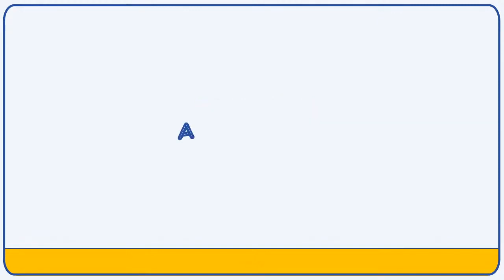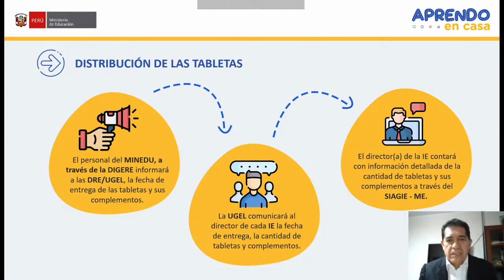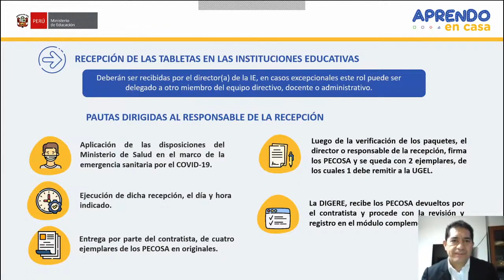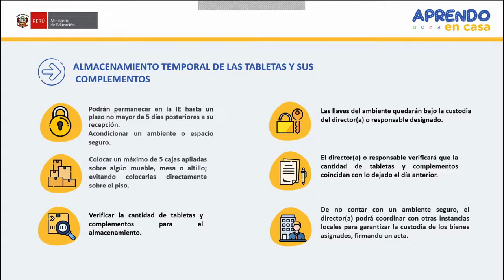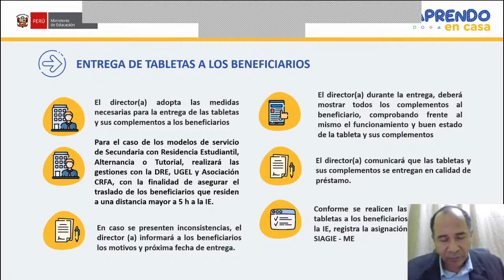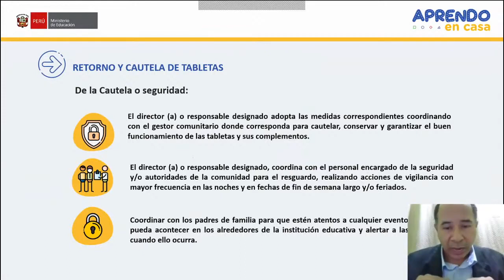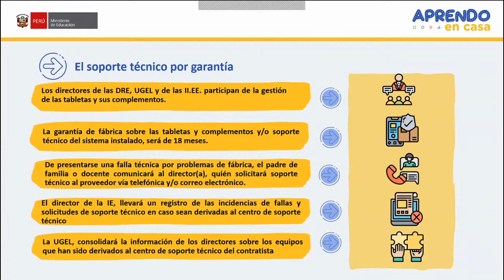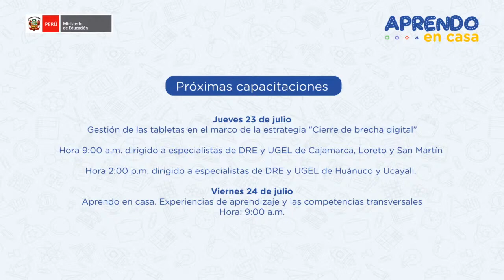3ra Webinar 22 de julio Estrategia Cierre de brecha digital_ procedimiento de entrega de tabletas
3ra Webinar MINEDU - DITE. 22 de julio Estrategia Cierre de brecha digital_ procedimiento de entrega de tabletas

INOHA
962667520